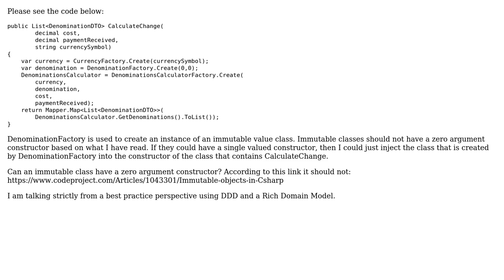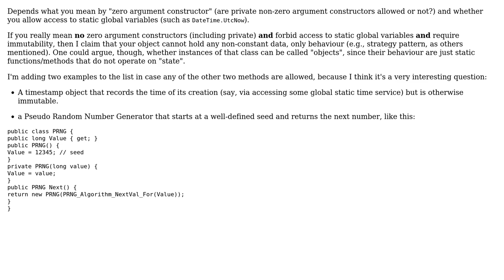Software Engineering: Can an immutable class have a zero argument constructor? (3 Solutions!!)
Software Engineering: Can an immutable class have a zero argument constructor?

With thanks & praise to God, and with thanks to the many people who have made this project possible! | Content (except music & images) licensed under CC BY-SA | Music | Images & others | With thanks to user w0051977 user Telastyn user Deduplicator user candied_orange user Alexander Langer and the Stack Exchange Network Trademarks are property of their respective owners. You are responsible for your own actions.